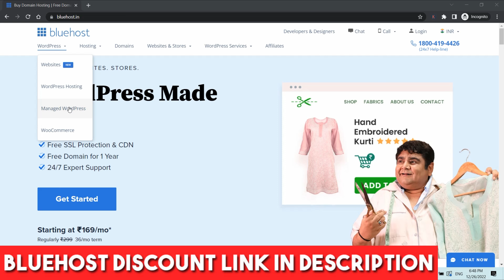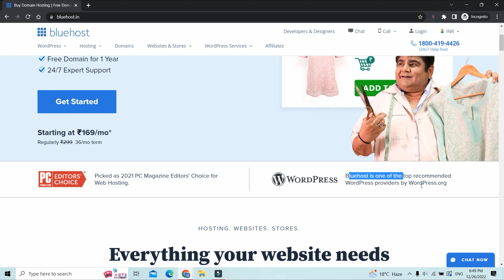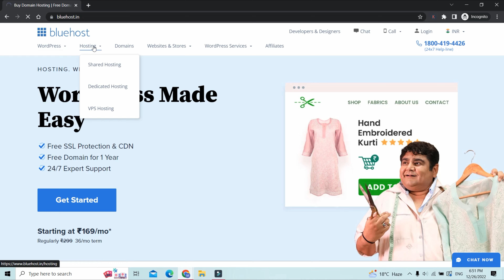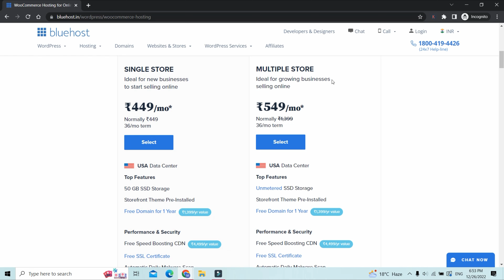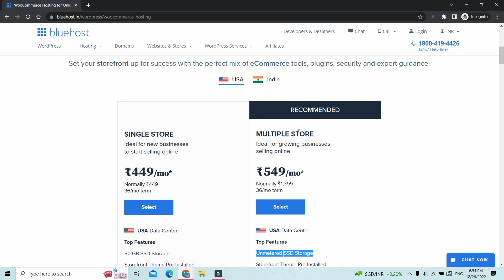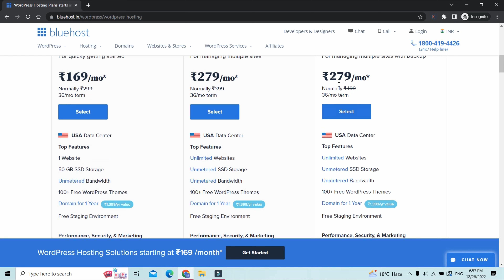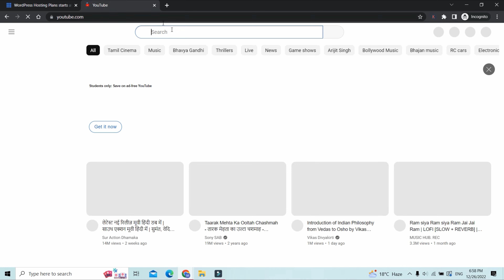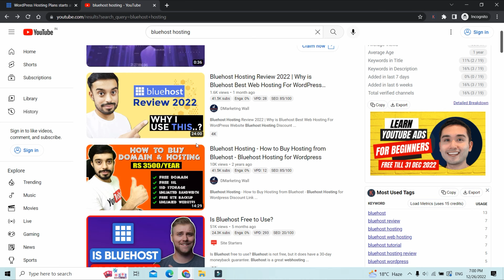Best Hosting for WordPress WooCommerce | Best WooCommerce Hosting 2023